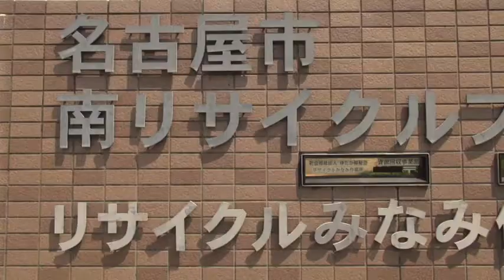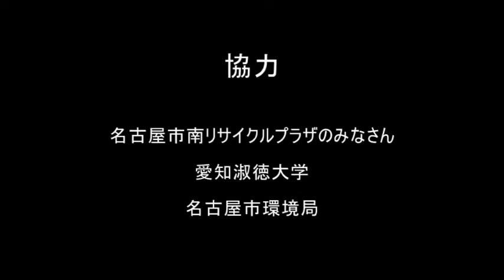分別について考えよう！ペットボトル編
ペットボトルの選別施設である南リサイクルプラザの見学を通して、実際に分別したペットボトルがどのようにリサイクルされているかを学生目線で体験リポートしています。‹2016年12月 愛知淑徳大学　ASU MEDIA STUDIO制作›